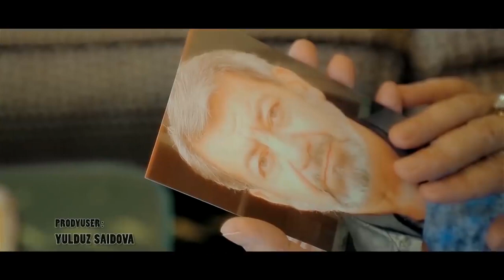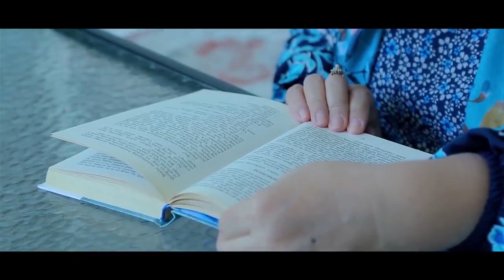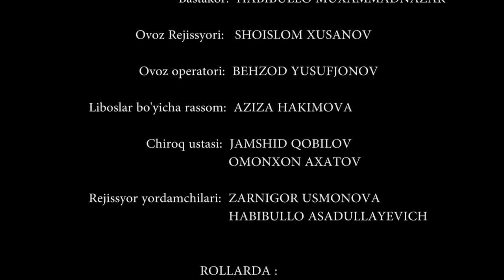РАЗРУШЕННАЯ СЕМЬЯ СВАТОВ - узбекфильм на русском языке